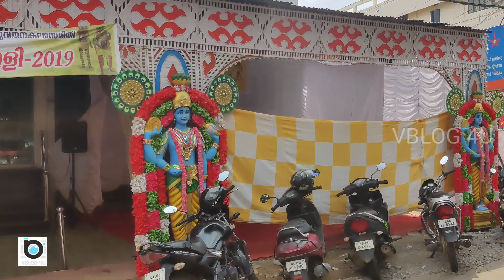Thrissur Pulikali 2019 | chamayam| തൃശ്ശൂർ പുലികളി 2019 | ചമയം പ്രദർശനം | VBLOG 4U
Thrissur pulikali 2019| chamayam| തൃശ്ശൂർ പുലികളി 2019| ചമയം പ്രദർശനം| Sreeraj | VBLOG 4U

സാംസ്കാരിക നഗരമായ  തൃശ്ശൂരിലെ  ഒഴിച്ചുകൂടാൻ പറ്റാത്ത ആഘോഷങ്ങളിലൊന്നാണ് തൃശ്ശൂർ പുലികളി പണ്ട് പതിനെട്ടോളം ടീമുകൾ ഉണ്ടായിരുന്ന  പുലികളി ഇപ്പോൾ ചുരുങ്ങി  6 ടീമായി മാറിയിരിക്കയാണ്